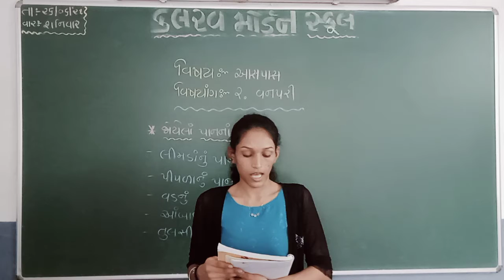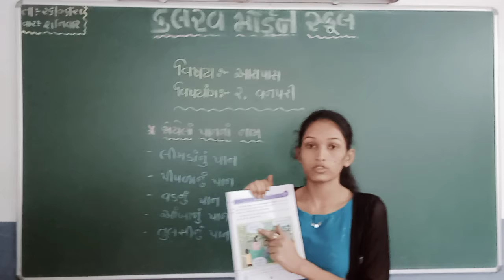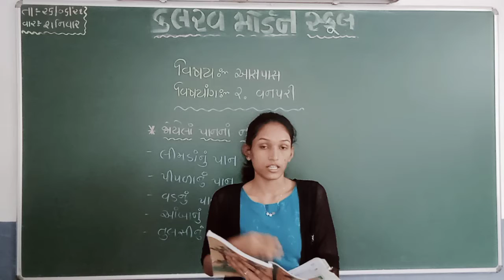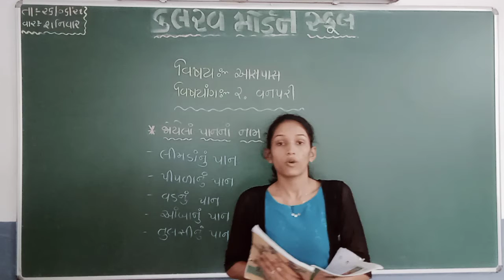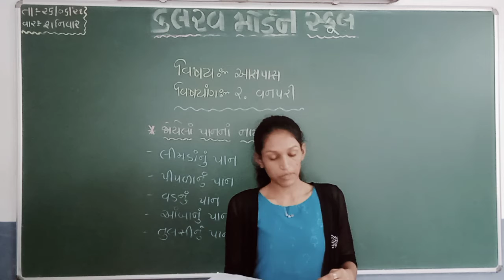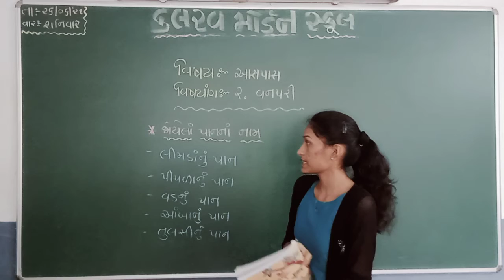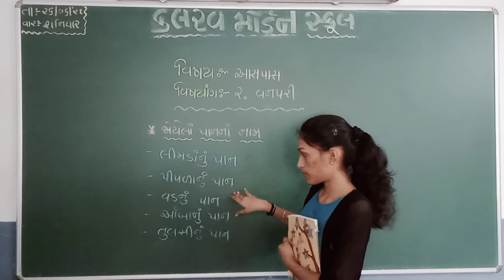std 3 asspas 26 06 21